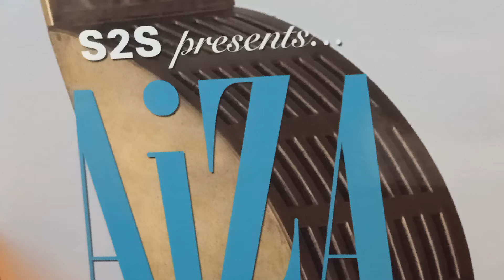Open Arms version of Aiza Seguerra on Vinyl Record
A4 Open Arms
Arranged By – Ria Villena-Osorio
Arranged By, Guitar – Mike Villegas
Bass – Angelo Villegas
Cello – Ed Pasamba
Composed By – Jonathan Cain, Steve Perry
Guitar – Aiza Seguerra
Percussion – Budeths Casinto
Viola – Rodel Lorenzo
Violin – Denise Santos, Michi Magadia-Andra

Companies, etc.
Phonographic Copyright (p) – S2S PTE Ltd.
Marketed By – S2S PTE Ltd.
Marketed By – S2S Japan, Inc.
Distributed By – Sense Corporation Pte Ltd.
Mastered At – Pauler Acoustics
Credits
Art Direction, Design – Blacksheep Communications Pte Ltd
Executive-Producer – Ken Suzuki (3)
Photography By – Venus International Production Pte Ltd
Producer – Jonathan S. Manalo*, Mike Villegas

Released on 2014 by S2S in Singapore. "Open Arms" the audiophile Vinyl version is mastered at PAULER ACOUSTICS, Germany using the DMM cutting. It was then press in Pallas on 180 gsm audiophile quality.